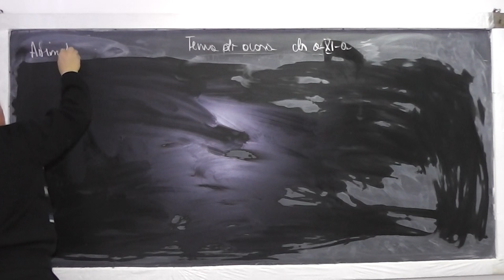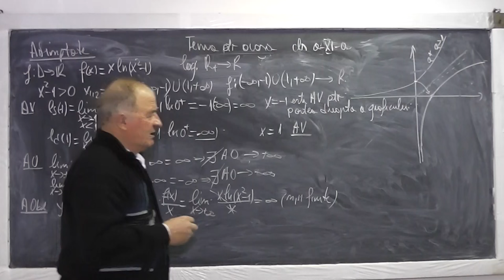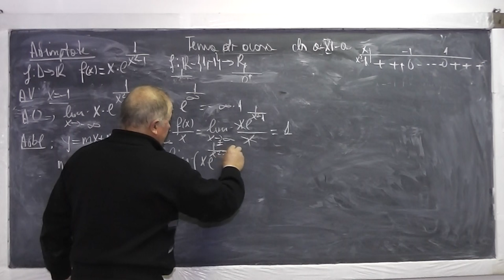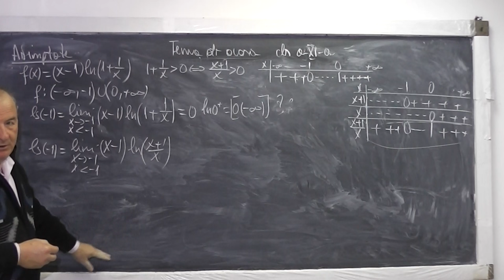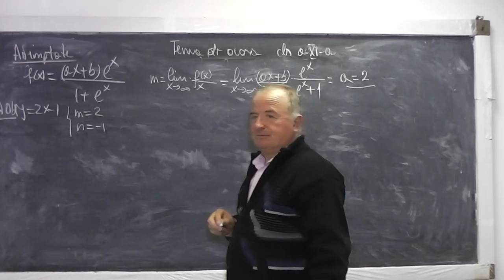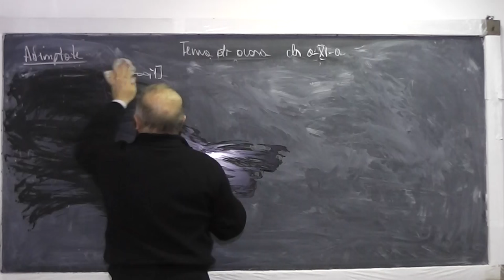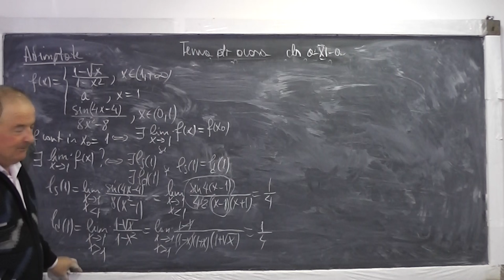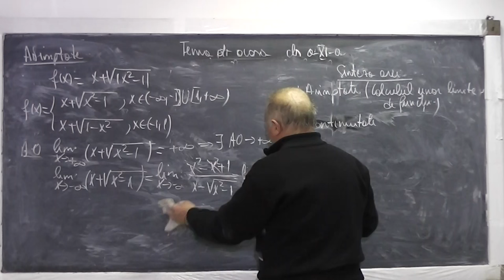Lectia 830 - Domeniul de definitie Asimptote Continuitatea functiei intr-un punct - Tema Clasa 11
Aceste lectii sunt sustinute de voi si daca va sunt utile, as aprecia un Like, Share, Comment - In aceasta lectie de matematica pe care o puteti vedea in direct si pe ne ocupam de tema pentru acasa la clasa a XI-a. Din cuprins: Domeniul de definitie al unei functii, Asimptote, Calculul unor limite de functii, Continuitatea unei functii intr-un punct.